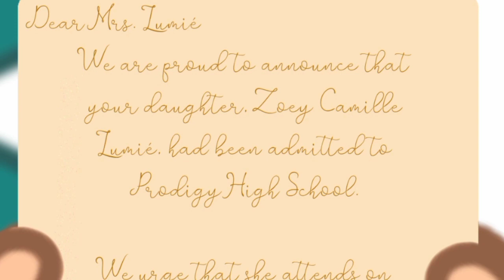Prodigy High School || Gacha Club || Voice Acted & Animated || Episode 1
This is the very first and very last episode of the series.
I have loads of great ideas to continue it, but this project is far beyond my capacities.

Some of the voices were not present in the episode, but they still participated in the series project for this video and in the past.

Here's the link to the casting call project if you wanna check their submissions out!

They all did amazingly well!!

If anyone wants anything to be changed, please let me know!!

If the link does not work, please let me know and I'll try to fix it as soon as possible.

Socials🌻:

Voice Actors 🌺:

Harley Lumié:
CCC: @gumii_va

Zoey Lumié:
CCC: @kiritofu

Charlotte Ante:
CCC: @gallicatva

Renée Backster:
CCC: @starbunniee

Ashley Hawkins:
CCC: @whatthewhatgachava

Tamara Autumn:
CCC: @bubblebite

Audrey Savannah:
CCC: @kryslanceva

Eugene Patrick:
CCC: @ellisbertrell

Adagio Lorelei:
CCC: @gallicatva

Sophia Embers:
CCC: @oh-itz-steph
Discord: @Oh Itz Steph#3113

Justin Price:
CCC: @commander_amleth

Luther Vandross:
CCC: @thevoicegod

Georgia Reisse:
CCC: @bellacherish

Whitney Houston:
CCC: @musicalleo

Animator🌺:
@papa carlos#3233
@Loon ૮꒰ ˶• ༝ •˶꒱ა#3288

Editor🌺:
@Chiaki ;3#1634

Story Writer🌺:
@`khleadisaster.#3312

Credits-

We Are One by Vexento